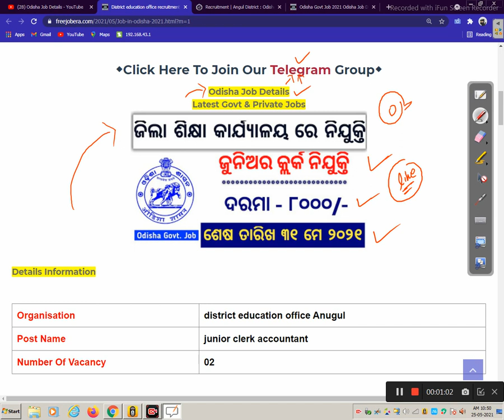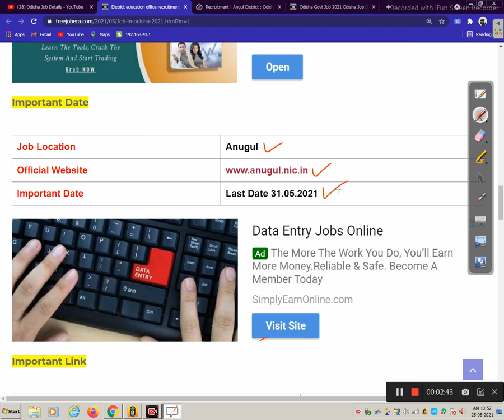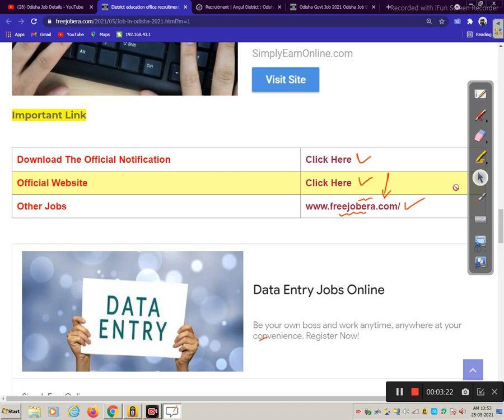Jr Clerk Vacancy District education office recruitment 2021 Job in odisha Odisha Govt Job 2023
Jr  Clerk Vacancy District education office recruitment 2021 Job in odisha

District education office recruitment 2021 Job in odisha

Odisha Job Details,Job in odisha,odisha job,odisha govt jobs 2021,odisha job updates 2021,district education office recruitment 2021,latest odisha govt job,junior clerk vacancy,junior clerk salary,how to apply jr clerk offline form,Jr Clerk Vacancy District education office recruitment 2021 Job in odisha Follow us on other platforms for more updates and useful content:

odishajobreporter,
fmmanoj,
odisha job reporter,
odisha job,
odisha job info,
ics tips,
odia space,
fm manoj,
laxmidhar sir,
govt jobs,